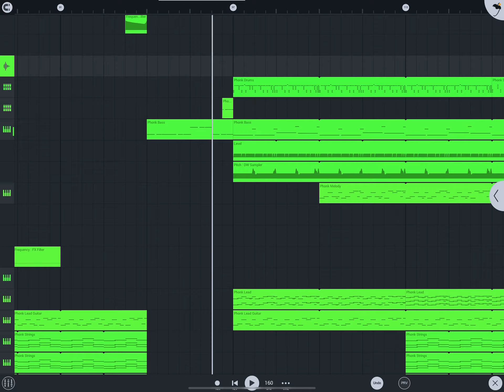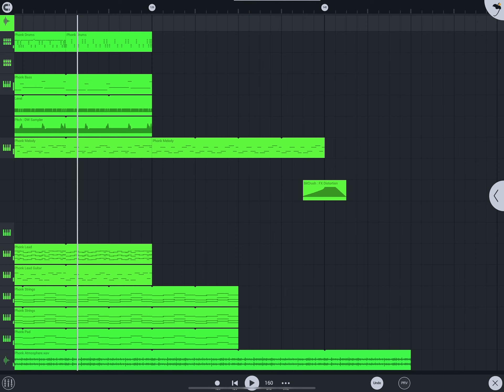NU GENTLEMAN - Street Life